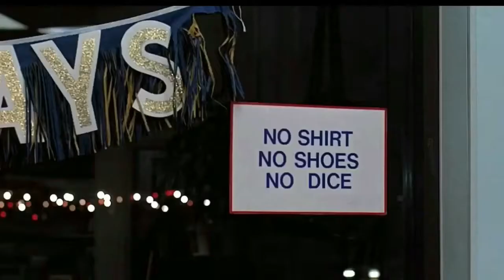The better life - Bane’s World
Fast times at Ridgemont High (1982)

 I walk right past her door, I hope she looks outside
I know the better life is right there by your side

Show me the better life (x4)

She haunts my dreams all night, I wonder who she is
Never, ever, ever in my little life, have I fell quite like this